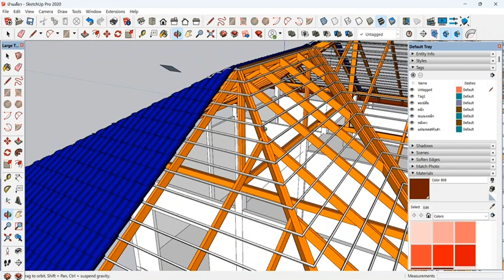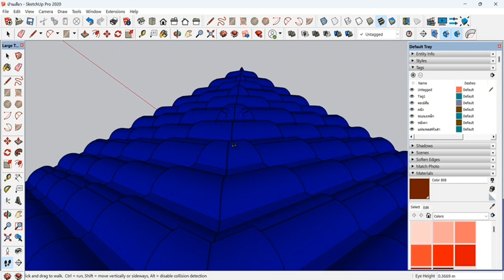พาเพื่อนๆมาดูหลังคากระเบื้องคอนกรีตว่ามีการทำอย่างไร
พาเพื่อนมาดูมุงหลังคากันต่อครับตัดแผ่นตามแนวตะเข้สั้น ระแนงห่างกัประมาณ32-34cm.จันทันหางกันประมาณ1.00ม.